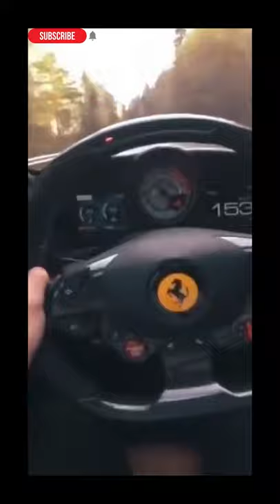AU VOLANT DE LA FERRARI 812 Superfast 😎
Dans cette vidéo découvrez un Shorts de supercars Ferrari